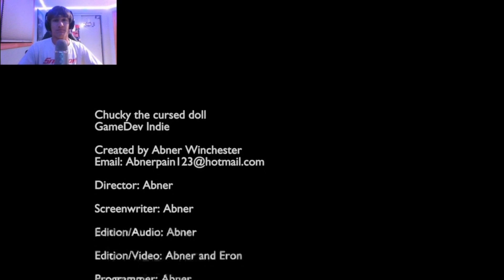CHUCKY: The Horror Game | CAUGHT ME OFF GUARD!!!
HEY Everyone hope you didn't miss me too much. I found this free to play game on itch.io games. I highly recomend playing it. Go grab a cold beverage becuase your in for a treat so enjoy.

Don’t For get to drop by the streams to play and talk with me ;_;

Thank you:) Go do Great things